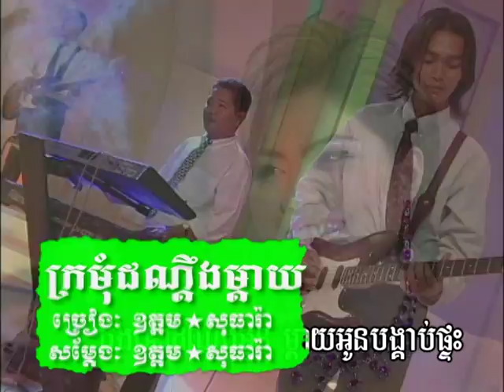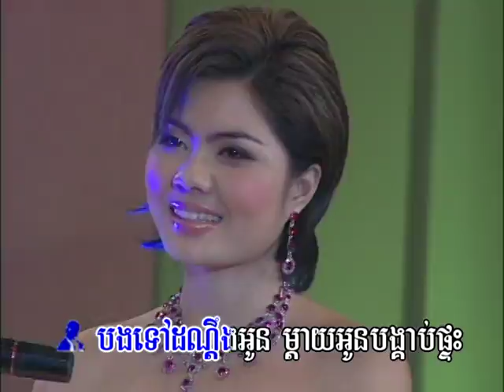(Sing along ) កម្រងចំរៀងឆ្លើយឆ្លង | ក្រមុំដណ្តឹងម្តាយ / kroMom DounDeung Mday.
BOPHA Khmer Karaoke DVD បងទៅរៀន Skill Vol#19
Khmer RomVong |saRaVan | Lam Leav | Kbach | Cha Cha |
and Slow Songs. នឹងរួមប្រជុំដោយតារាល្បីៗ​ ក្នុងប្រទេសផងដែរ។